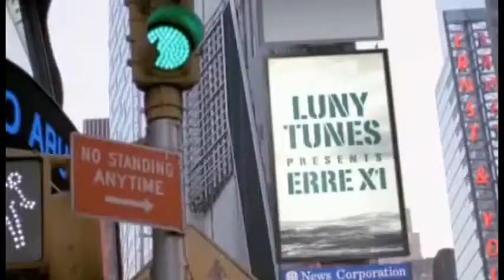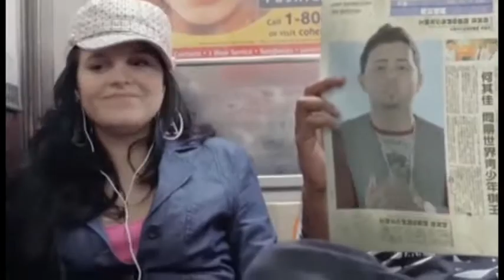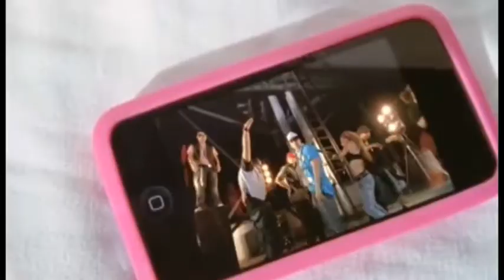Erre XXI Ft Luny Tunes - Carita Bonita